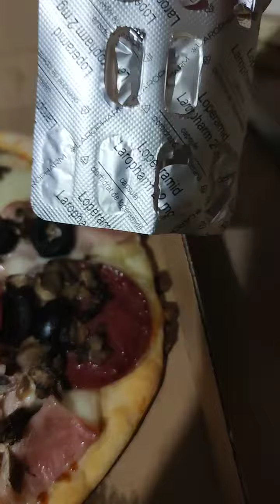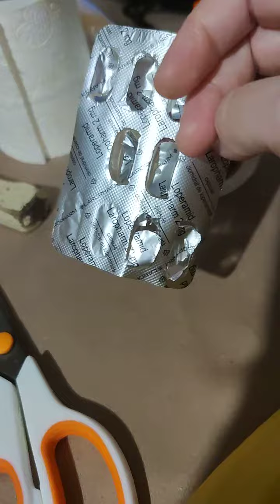Pizza cu salam si sunca ciuperci si rondele de masline